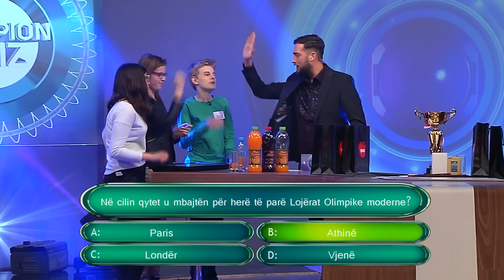Champion Quiz Promo Sezoni 2 STARTON